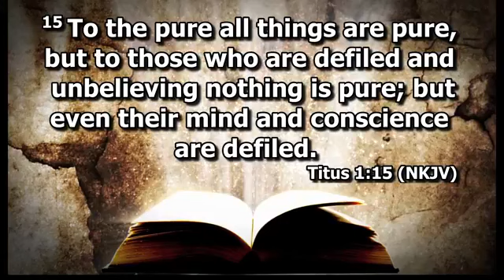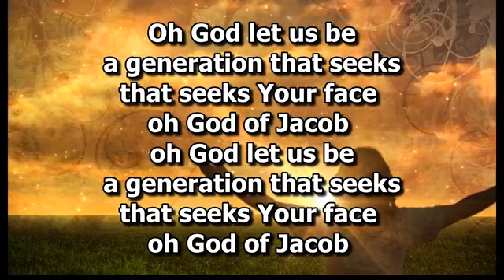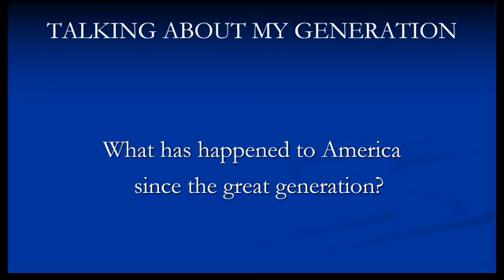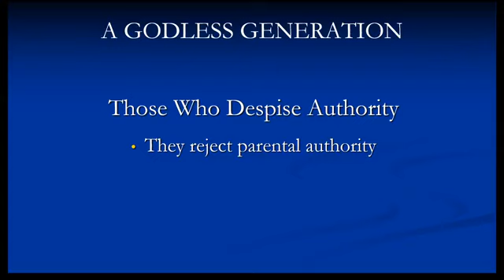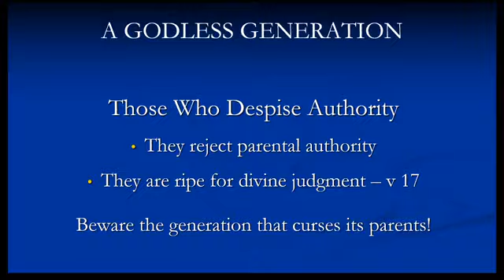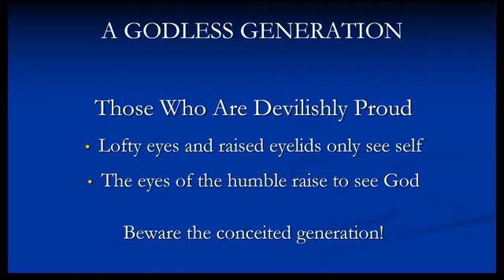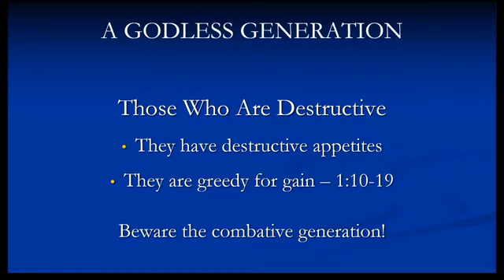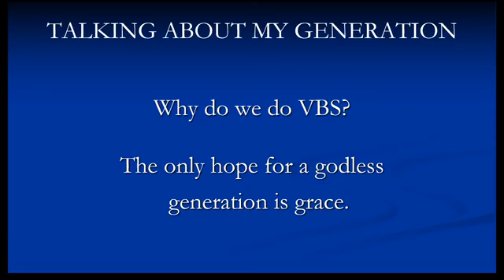Talking About My Generation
8:15am Worship Service
Proverbs 30:11-14
Pastor Chris Thompson
South River Baptist Church - Statesville, NC